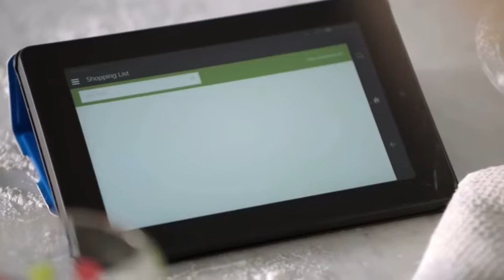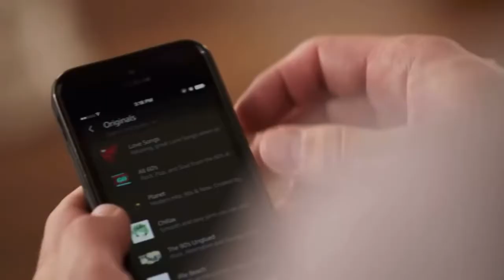Amazon Echo Batcraig Gaming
Maybe not today, maybe not tomorrow, but someday, everything will go smoothly